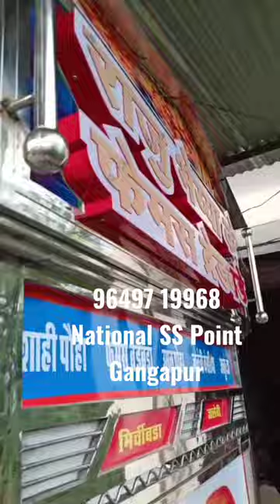E Rickshaw पर नाश्ते की गाड़ी Steel से बनवाई गंगापुर में National SS Point पर 9649719968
ice cream tempo gangapur design body price | Pani Puri Lari gangapur stall design price recipe
ice cream tempo gangapur | ice cream tempo body price | ice cream tempo design | ice cream tempura
Small business ideas 2023 | How to start small business in low budget | ice cream tempo gangapur
how to start a business as a teenager with no money
ice cream tempo gangapur design body price | ice cream pick up | e rickshaw ice cream cart parlour
ice cream tempo design | rajasthani ice cream tempo | gangapur ice cream tempo| Tata ice cream truck

National SS Point Gangapur
District Bhilwara, Rajasthan
Mobile Number